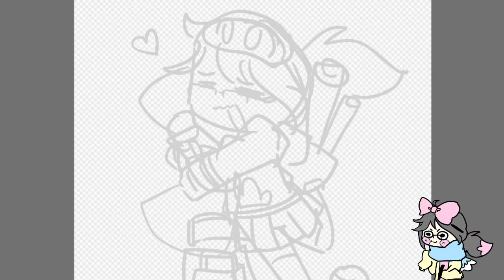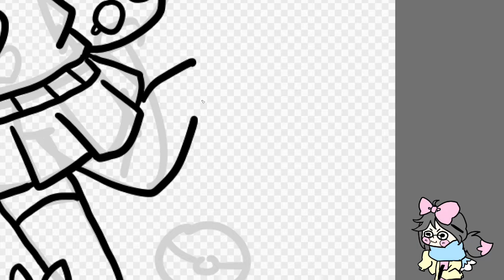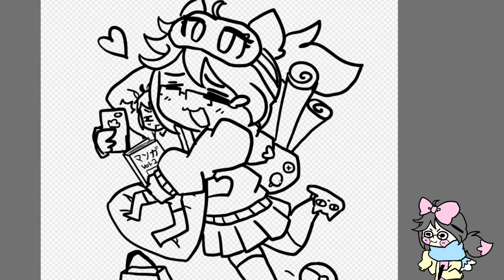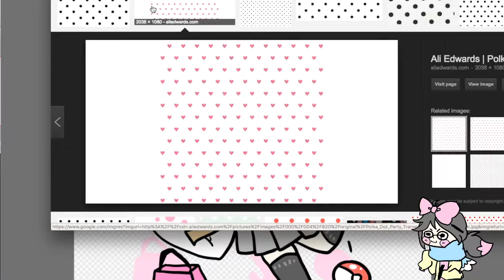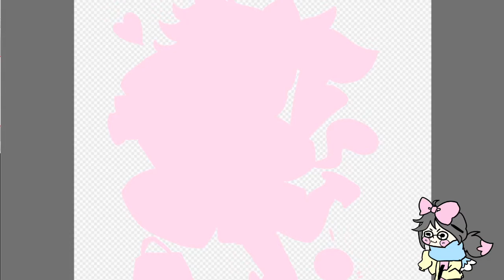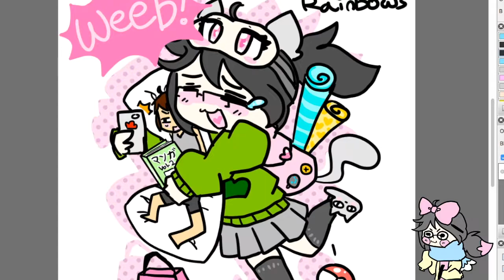Weeaboo speedpaint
Okay so let me get this straight, The reason why I didn't make a background for this is because it is a T shirt print.